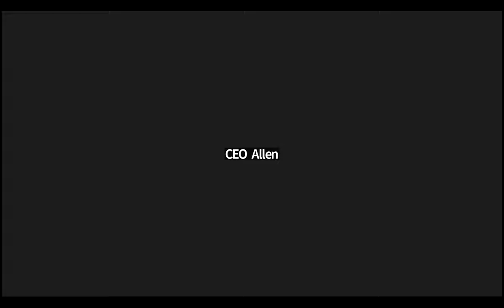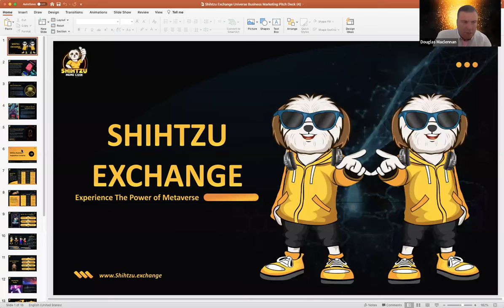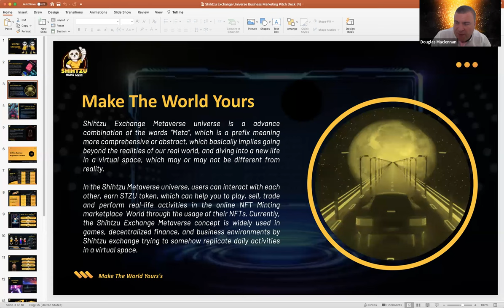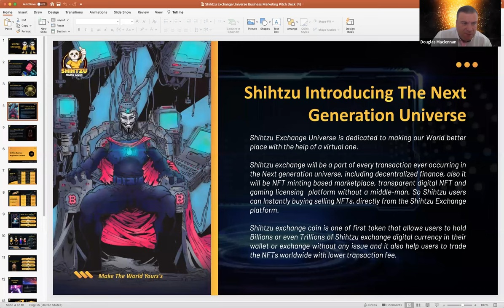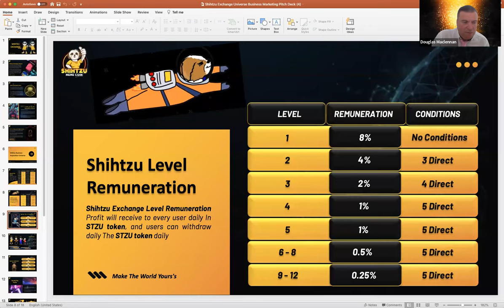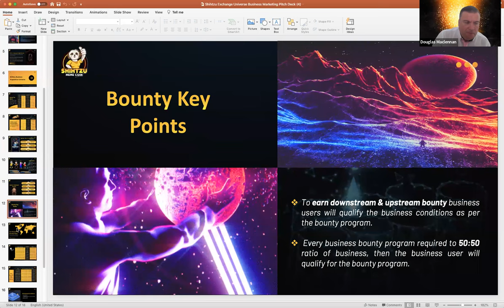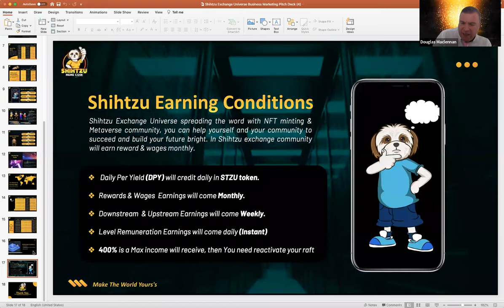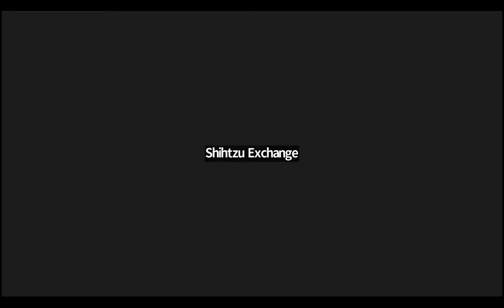Shihtzu Exchange Universe Live Workshop With Mr. Allen Joy & Mr. Douglas.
Shihtzu is one of the most recognized brands in the world. Our team is dedicated to honoring the legacy of the brand and building upon its success so that Shihtzu continues to be associated with the gaming metaverse for years to grow its future to the next level.

Follow us -